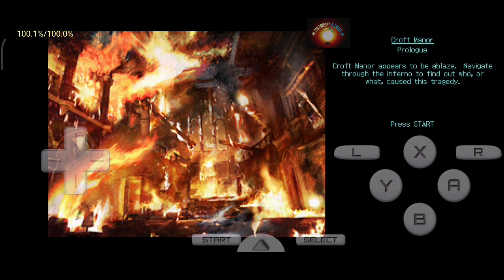Tomb Raider | Tomb Raider - Underworld| ds games on android | nds emulator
NAME- Tomb Raider - Underworld

Station - NDS ,  Drastic ds emulator

tomb raider underworld gameplay
download tomb raider underworld for android
tomb raider underworld for android
tomb raider underworld gamepad configuration
tomb raider underworld graphics mod
tomb raider game
tomb raider games
new tomb raider game
best tomb raider game
lara croft tomb raider game
drastic ds emulator games
drastic ds better graphics
best roms for drastic ds emulator
drastic ds emulator best graphics
drastic ds emulator android
drastic ds emulator apk latest version
drastic ds emulator backgrounds
drastic ds emulator buttons
games for drastic ds emulator
nds games
nds games best
nds games action
nds games android
nds games adventure
nds games all
ds games android
all nds games
action nds games
nds games best graphics
best emulator for nds games
nds games cia
nds games cheats
nds game collection
nds games emulator
nds emulator
nds emulator for android
nds emulator android
nds emulator android multiplayer
nds emulator android download
best android nds emulator
how to use nds emulator for android
nds emulator best settings
nds emulator best games
best games for nds emulator
nds emulator cia
cheat nds emulator
download nds emulator
nds emulator games download
offline android games
offline android games 2022
offline android games high graphics
offline android games 2023
offline android games not available on playstore
offline android games adventure
offline android games action
best offline android action games
best offline adventure games for android
aesthetic offline games for android
best offline android games 2023
best offline android games of all time
best offline android games high graphics
offline games for android low end
high end offline android games
best offline games for low end android
offline games for low end android
offline android games